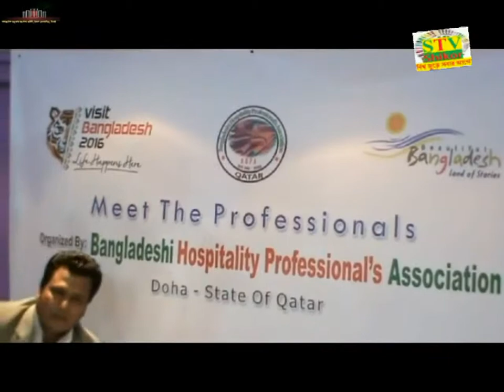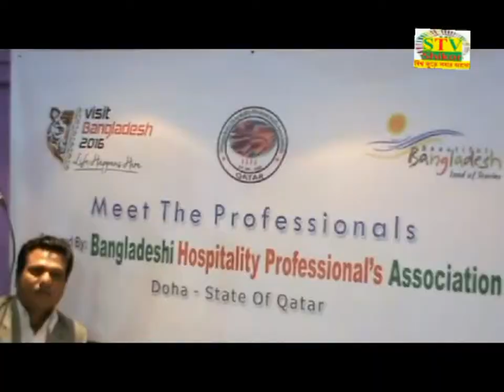QATER Bangladeshi Hospitality Professionals Association MOTO BINIMOY SHOVA SHIKOR TV NEWS